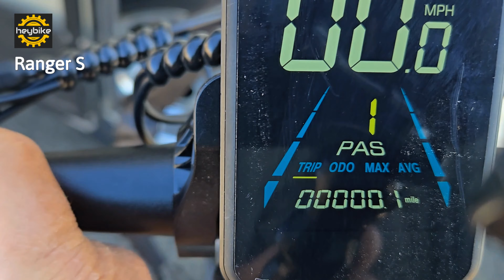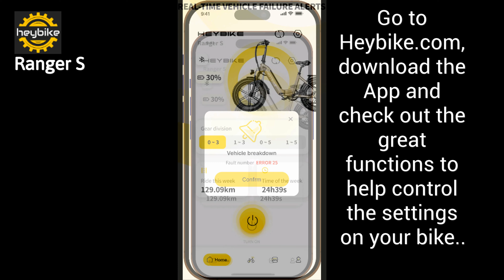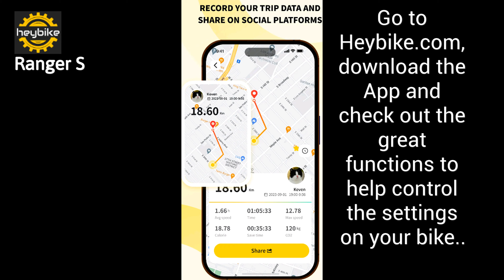Heybike Ranger S E-Bike, Full Unboxing, Setup and Review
Starboard Bow Crew welcome aboard the channel.

Heybike has a black friday deal where you can save money on each bike, including the Ranger S”

Star100

Shapes, Sizes, Colors, styles its all their. Style your own also.

The Heybike Ranger S, a powerful foldable electric bike featuring a 1000-watt motor and hydraulic brakes. Experience the best in e-bike technology. The ideal blend of power, portability, and performance. Perfect for urban commuting and beyond. Unleash your adventures ride in style and comfort.

(1000W) Brushless Motor UP to 32MPH Removable Battery,  Step-Through Ebike Commuting E Bike. Equipped with an LCD display, and riding data, which can easily track the current speed, single ride mileage, total ride mileage, battery level, etc. Lockable and removable battery, convenience of recharging the ebike .  7-speed transmission,  Is unique design of the headlight and rear turn signal. Tail lights and turn signals can show your intention to the people behind.  Front suspension shock absorption.

Hello Crew, safe at home and enjoying the beach.  When I arrived at home base I had a few surprises waiting for me.  One is this E Bike I am reviewing and enjoyed the build.   Now understand, this Heybike Ranger S is a great choice for someone looking to have a great bike to cruise around in.  So sit back and enjoy the review and PLEASE comment and let me know your thoughts...

Please note the links and info below for the Heybike Ranger S.  Thank you Heybike for sending me the ebike for to review for our subscribers and viewers.

=STARBOARDBOW

𝐒𝐭𝐚𝐫𝐛𝐨𝐚𝐫𝐝 𝐁𝐨𝐰©️